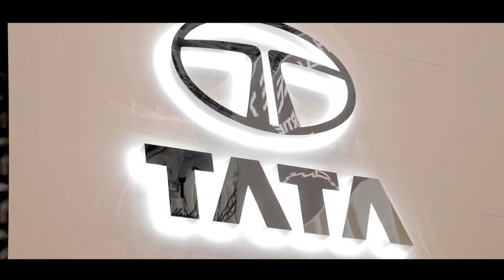अवघ्या 6 लाखात दमदार मिनी SUV टाटा HBX/ टाटा hornbill | Car Marathi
टाटाने ऑटो एक्सपो 2020 मध्ये HBX या कारची झलक दाखवली होती. कंपनीने म्हटलं आहे की, जी कार लाँच होणार आहे त्या कारचं 90 टक्के डिझाईन हे एक्सपोमध्ये दाखवण्यात आलेल्या कारप्रमाणेच असेल. टाटा HBX केवळ एका कॉन्सेप्टचं नाव आहे, परंतु ही गाडी टाटा हॉर्नबिल या नावाने सादर केली जाऊ शकते.एचबीएक्स ही कार 1.2-लीटर पेट्रोल इंजिनद्वारे धावेल, हे इंजिन टाटाच्या अल्ट्रॉझ या कारमध्ये देण्यात आलं आहे. हे इंजिन 6000rpm वर 84bhp पॉवर तर 3300rpm वर 113Nm टॉर्क जनरेट करु शकेल. ही गाडी 5 स्पीड मॅनुअल आणि एएमटीसह सादर केली जाऊ शकते. Tata HBX ही कार लोकप्रिय ठरली तर Tata या कारसह Altroz चं टर्बो पेट्रोल इंजिनही लाँच करु शकते.